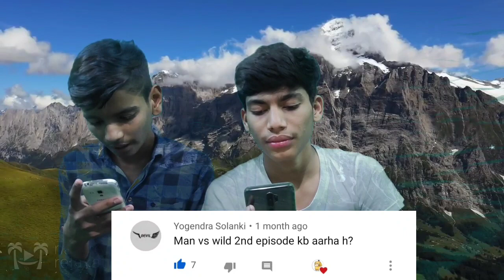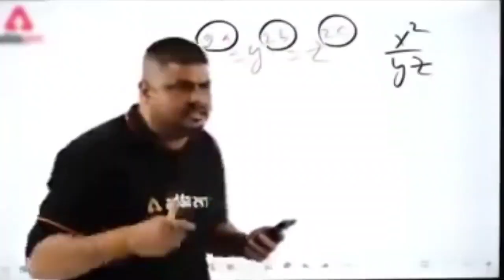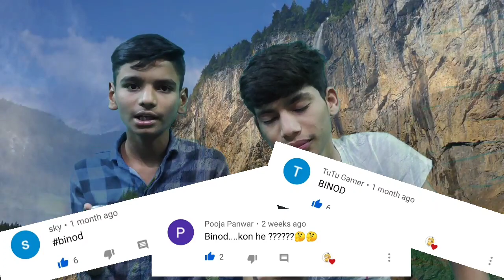Q n A with Subscribers - | Flying Arrow Production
Hello Guys,

This is our 1st QnA with all of you. Hope you all like it.